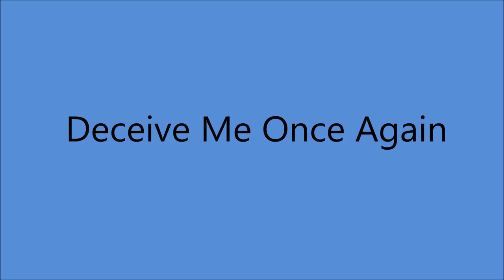Sonny James - Deceive Me Once Again [1954].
[Written by John Skye - Sonny James]

Issued on Capitol F 3112 A

Recorded 19 December 1954 - [no. 3617] -
Sonny James [vcl solo], Neal Jones [gt], Paul Buskirk [el mandolin],
Harland Powell [steel gt], Bill Noble [bass], Buddy Brady [fiddle],
Bill Simmons [piano]...Producer: Ken Nelson.

1957  1st. C & W Recording Artist on Ed Sullivan Show
1961 Star on Hollywood Walk of Fame
1967 Co - Hosted FIRST CMA Awards Show
2007 Country Music Hall of Fame